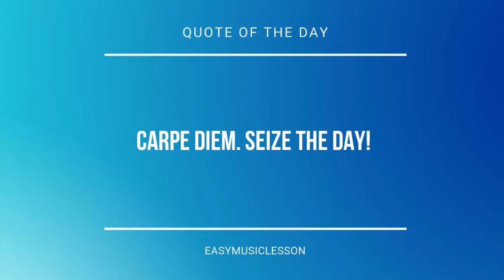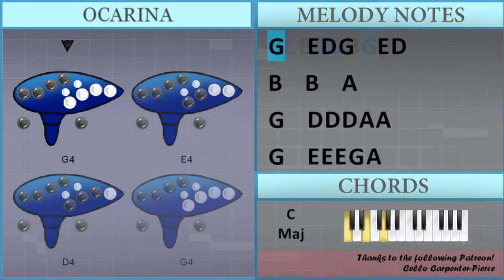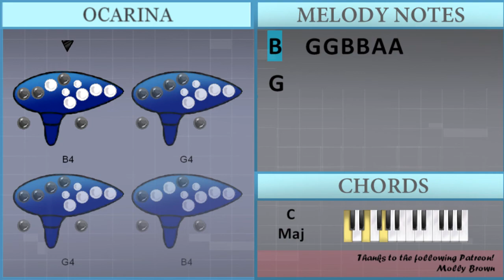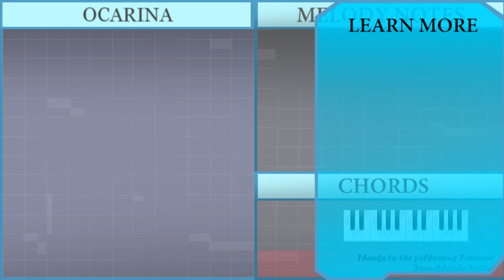How to play Boom Boom Boom Boom by Vengaboys on 12 Holes Ocarina (Tutorial)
The easiest way to learn how to play Boom Boom Boom Boom by Vengaboys on the 12 holes ocarina. It's a ocarina tutorial for Boom Boom Boom Boom by Vengaboys.

EasyOcarinaLesson teaches you to play the your favorite instrument, through easy and simple animation so that you too can learn how to play Boom Boom Boom Boom by Vengaboys on the 12 holes ocarina easily. A ocarina tutorial with visual animation graphic.

Chords of  arrangement:
G Maj   D Maj   E Min   C Maj   D Maj   G Maj   G Maj   D Maj
E Min   C Maj   D Maj   G Maj   G Maj   D Maj   E Min   C Maj
D Maj   G Maj   G Maj   D Maj   E Min   C Maj   D Maj   G Maj
D Maj   E Min   C Maj   D Maj   G Maj   G Maj   D Maj   E Min
C Maj   D Maj   G Maj   G Maj   D Maj   E Min   C Maj   D Maj
G Maj   G Maj   D Maj   E Min   C Maj   D Maj   G Maj   G Maj
D Maj   E Min   C Maj   D Maj   G Maj   D Maj   E Min   C Maj
E Min   C Maj   D Maj   G Maj

Melody notes of :
G4 G4 G4 G4 D4 D4 D4
E4 E4 E4 E4 E4 E4 E4
E4 E4 E4 E4 F#4 F#4 F#4
G4 G4 G4 G4 G4 G4 G4
G4   E4 D4 G4   E4 D4
G4 G4 D4 D4 B4 B4 G4
B4 B4 B4 A4 B4 A4 G4
B4 C5 B4 C5 D5 B4 G4
G4 B4 D5 G4
B4   B4   A4
G4   D4 D4 D4 A4 A4
G4   E4 E4 E4 G4 A4
B4   G4 C4 C4 C4 C4 C4
B3   G4 B4   B4   A4
B4   G4 G4 B4 B4 A4 A4
G4   B4 B4 B4 B4 A4 A4
G4   D4 D4 D4 D4 A4 A4
G4   E4 E4 E4 E4 E4 G4 A4
B3   G4 B4 B4 B4 B4 A4 A4
B3   G4
G4 G4 G4 G4 F4 F4 F4
B4   B4   A4
G4   B4   B4   A4
G4